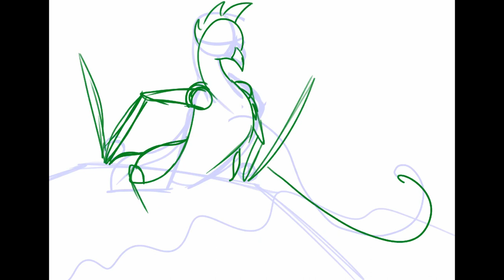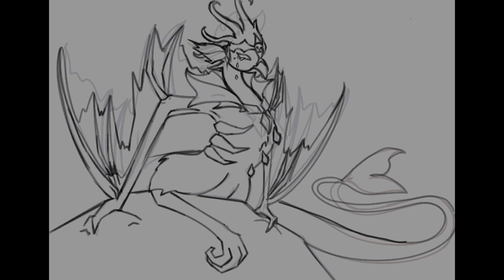Fallerween Zerzura Fanart! (Doodle World)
Decided to do a small collection of drawings for the new Fallerween legendary skins in Doodle world! hope you enjoy.